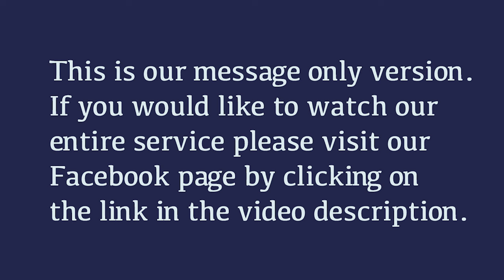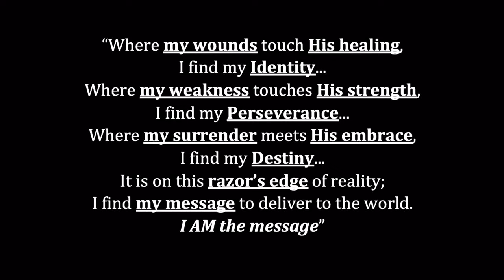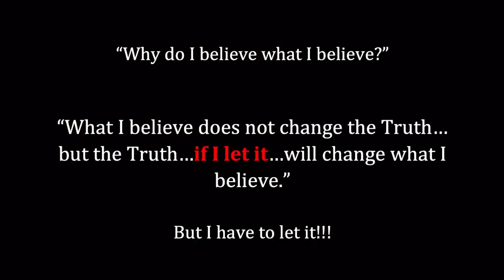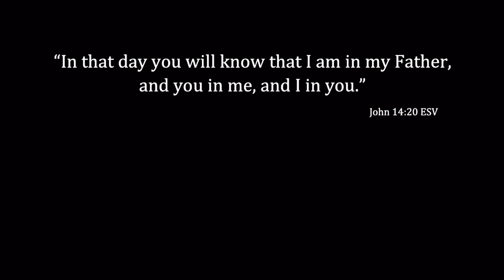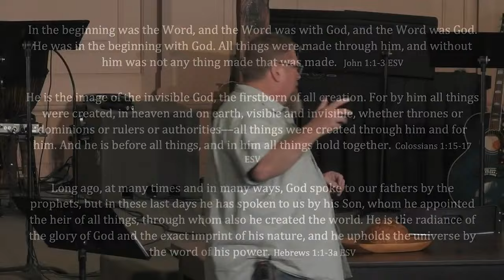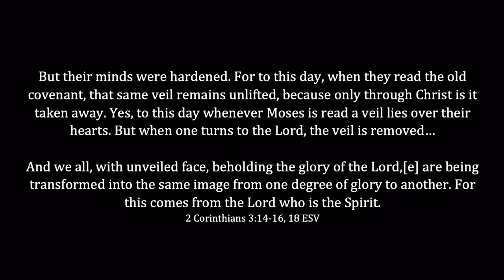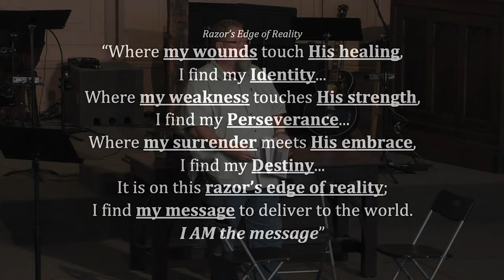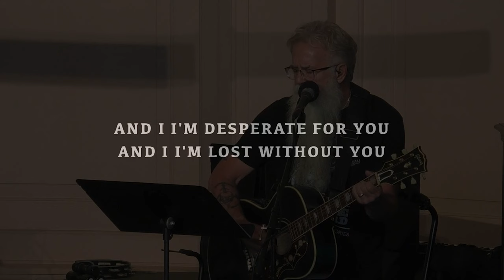Identity to Destiny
Message by Michael Heidel